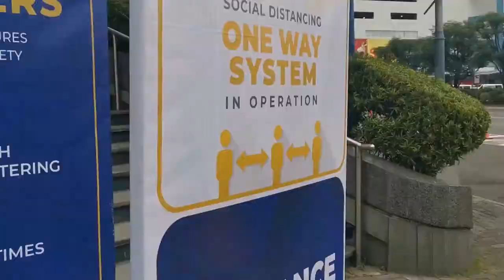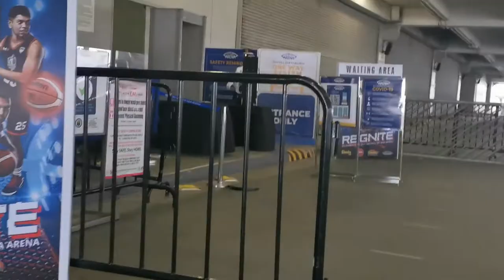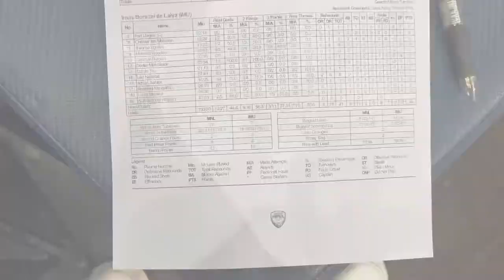Courtside Reporter's Game Day in the Life | Behind the Camera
Taking you behind the scenes of what I usually do as a courtside reporter during game day (pandemic edition)! It was also my first time reporting in a pro league.

Let me know what topics you want to see from me too in the comments section 👇🏻

☀️ ALWAYS REMEMBER ☀️
🌸 Every day is an opportunity to grow and learn
🌸 The world is an exciting adventure

Edited by: Kae Calahatian